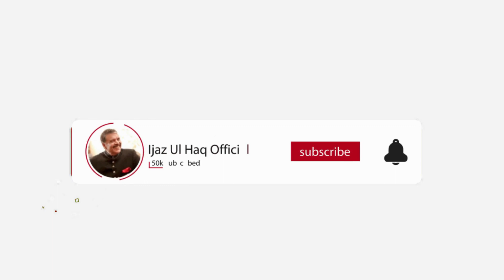General Zia Ul Haq Shaheed Life Style | Begum Shafiq Zia | Ijaz Ul Haq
In this video, Begum Shafiq Zia, wife of the President of Pakistan General Muhammad Zia ul Haq Shaheed, is telling about the domestic and professional life of General Zia ul Haq Shaheed . Begum Shafiq Zia says that General Muhammad Zia-ul-Haq Shaheed was an ideal husband. He was very happy about the birth of his daughter. Begum Shafiq Zia says that General Muhammad Zia-ul-Haq Shaheed was an ideal husband. He was very happy about the birth of his daughter.